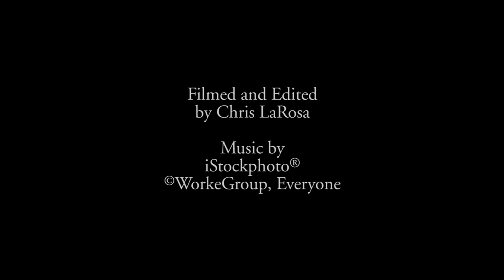UConn School of Engineering Career Fair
On October 12th, the Undergraduate Programs Office held its bi-annual Career Fair, intended to help students think ahead to potential full-time, co-op, or internship opportunities. More than 600 undergraduate and graduate students attended the fair, which provided them with an opportunity to meet and talk with over 60 employers.